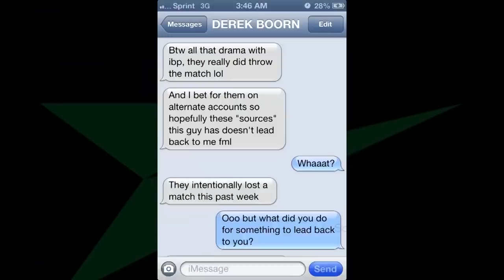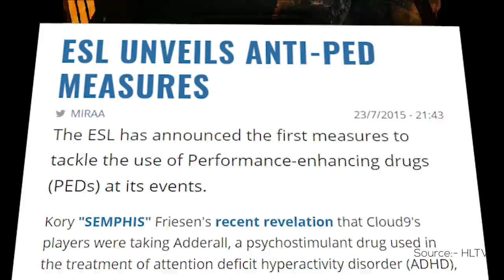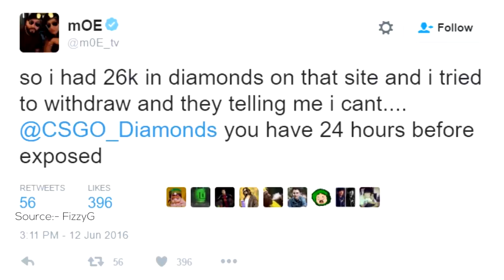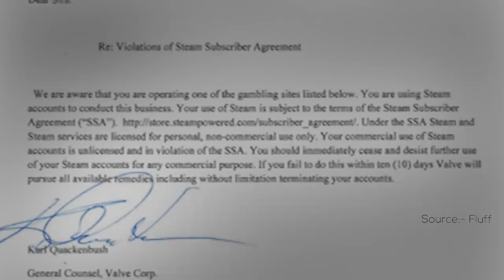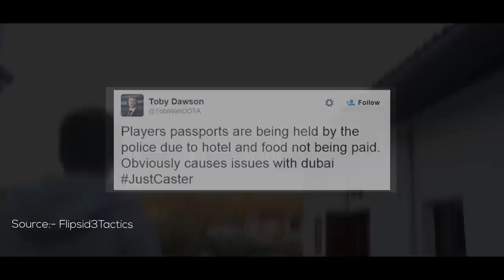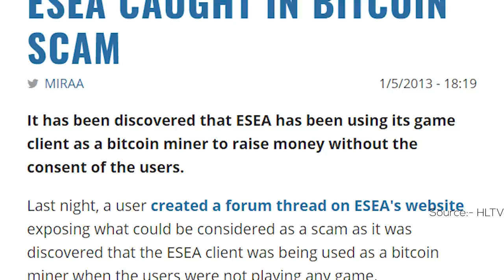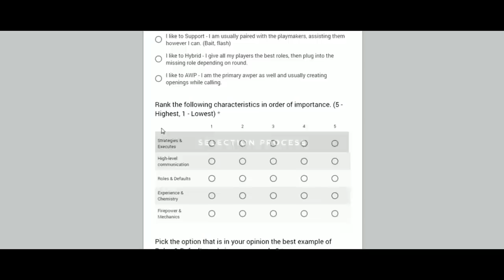10 Of The Biggest CS:GO Scandals, Scams, Cheats and Dramas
As Counter Strike matures as an esport, controversy and scams are almost inevitable.
Which scandal do you think affected CS:GO the most?

0:18 - IBP Match Fixing Scandal
1:18 - Boostmeister
2:38 - NiP Manager Fired For Embezzling
3:41 - Cloud9 Adderall Scandal
4:31 - Skin Betting Scandals
6:07 - The Gaming Paradise Resort
7:38 - ESEA Bitcoin Mining Scandal
9:01 - Fierce Tigers Incident
10:32 - Forsaken incident

Ghostrifter - Guardians Of The Fallen

Track: Ghostrifter - Guardians Of The Fallen